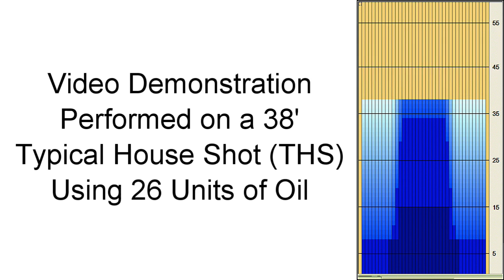Defiant Bowling Ball Reaction Video Review with Curlie Becton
bowling ball videos, hook, striking, buddies, bowlingballvideos.com, videoballreviews.com bowlingballvideos, videoballreviews, roger, rotogriproger